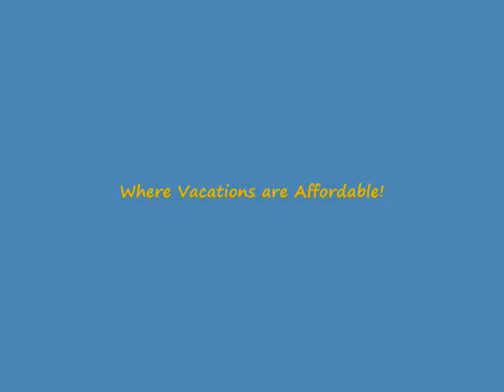Shhhh - Part 4 of 6: MOR Big BEER Company's SECRET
Part 4 is about Debbie and Bob Jackson finding a farm between Springfield and Branson, Missouri, where a major beer company is raising Clydesdale horses.  They were up very close to these Clydesdales and even petted some of them.  The brand new baby Clydesdales were still somewhat wobbly on their feet.

Clydesdales are gorgeous horses.  Full grown  they are 6 feet tall and weigh over 2000 pounds. They have huge feet with long hair over them.  .

MOR  Budweiser Busch Beer Baby Clydesdales Horses Branson, Missouri